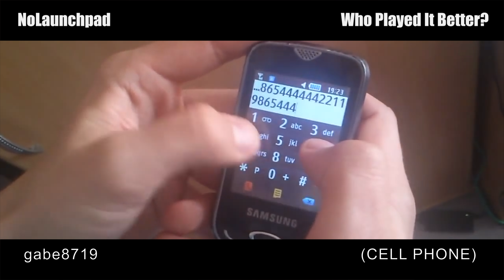Who Played It Better: Levels (Piano, Cell Phone, Violin, Drum, Launchpad, Cello, Guitar) RIP AVICII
RIP AVICII - This Is A Special Video Only For You - You Were A True LEGEND - We Will Always Remember You!!!
One Of Three Special RIP AVICII videos - regular content will come again in Mid-May! THANK YOU AVICII - THANK YOU LEGENDS
Who do you think played 'LEVELS' by AVICII better?

Thanks! Legends!